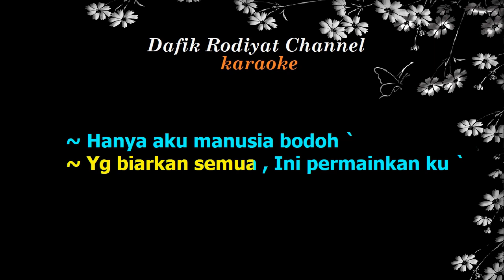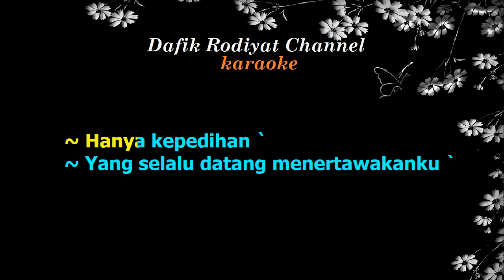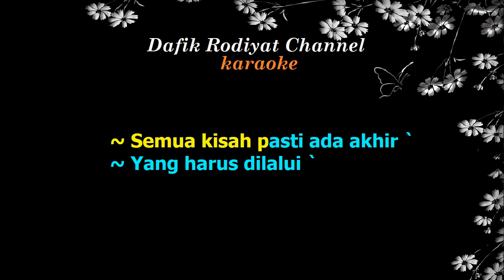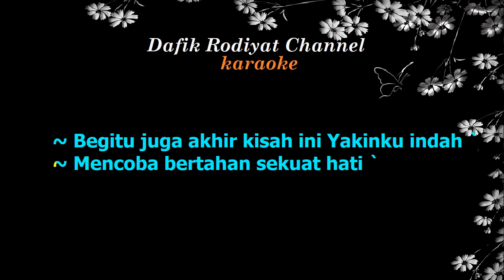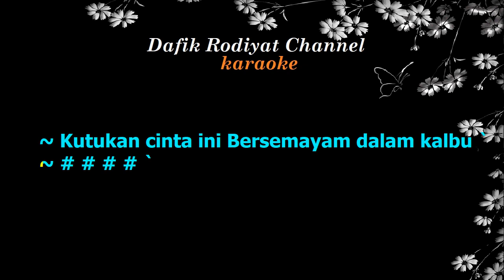Manusia Bodoh (Karaoke) ADA Band Nada Pria/Cowok Male key D